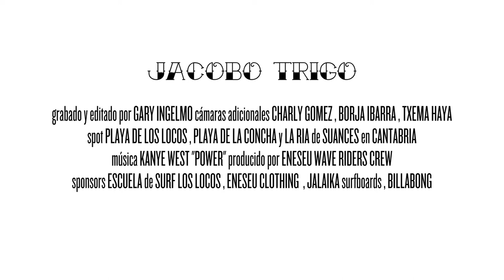JACOBO TRIGO "At Home 2016 - 17"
Profile de Jacobo Trigo...
Joven de 13 años
local de la Playa de Los Locos de Suances, Cantabria.

Grabado y editado por @gary_eneseu
Cámaras adicionales Charly Gomez, Borja Ibarra y Txema Haya
Música de Kanye West "Power"